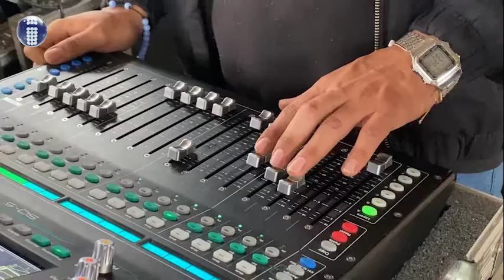Respetar a los que piensan distinto a nosotros: Andrés Campos